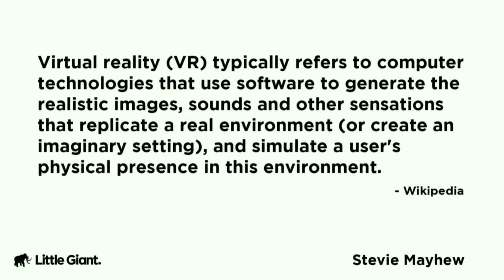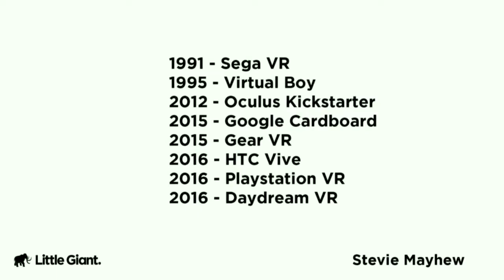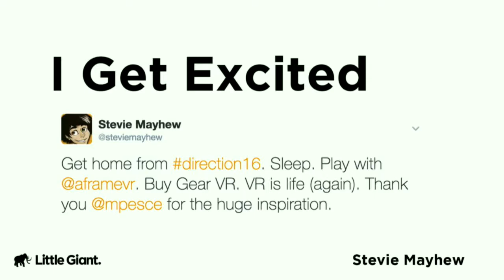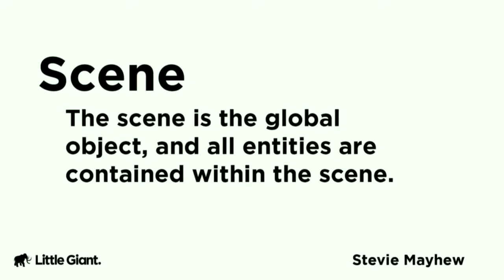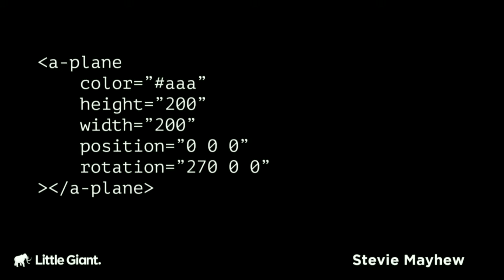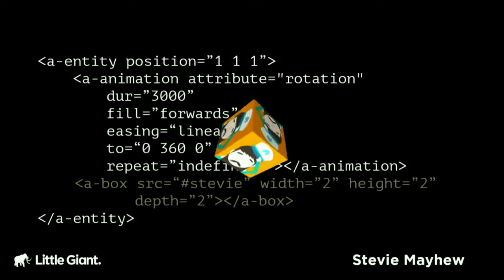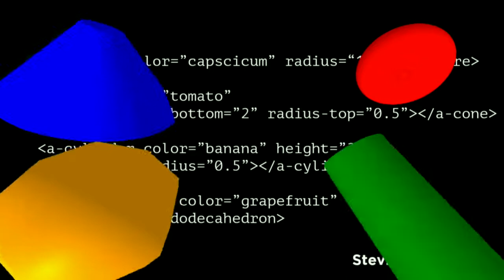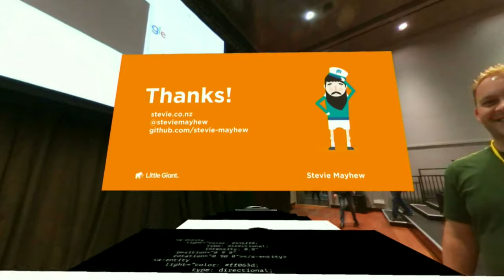Hands on with A-Frame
Stevie Mayhew

Virtual Reality. In your browser.

Learn the basics of A-Frame and how to start developing virtual reality with the tools and skills you already know and love, right now.

A-Frame is a web framework for building virtual reality experiences using HTML and an entity-component ecosystem.